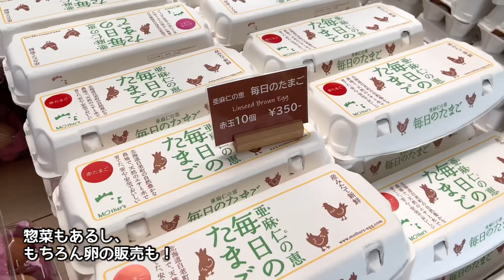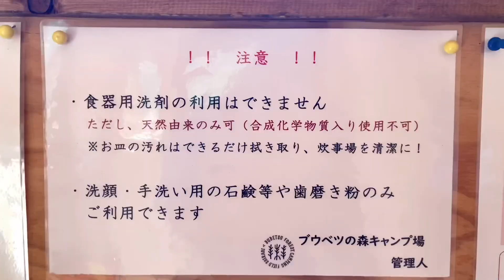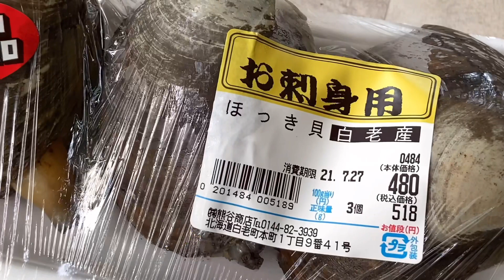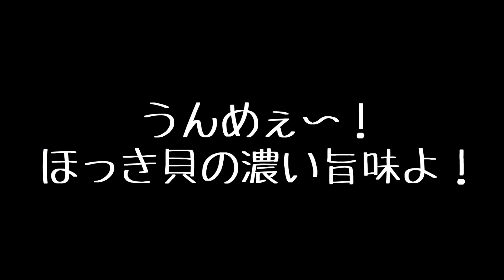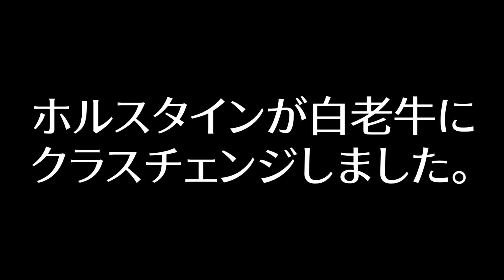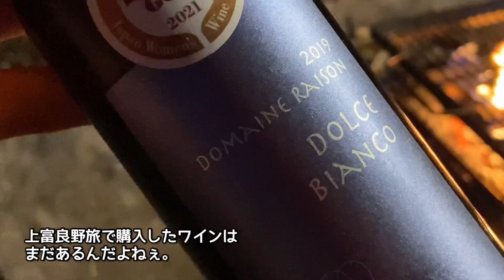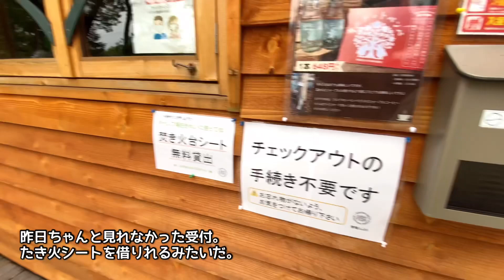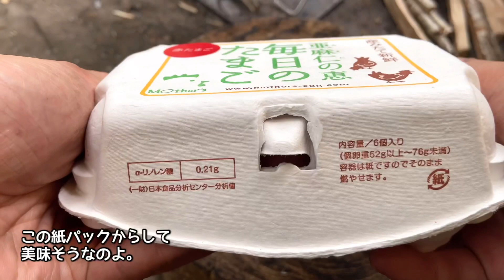【北海道キャンプ】白老町ブウベツの森キャンプ場で地元の特産を食べまくるグルメキャンプ！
白老町と言えば、アイヌ文化の復興・創造・発展の象徴「ウポポイ」が有名ですが、ウポポイそっちのけで、ひたすら地元の美味しいものをたくさん食べたい！って思ってもいいじゃないですか。

清楚で鬱蒼とした森の中で、ただただ白老産の特産グルメを食べまくる森キャンプです。